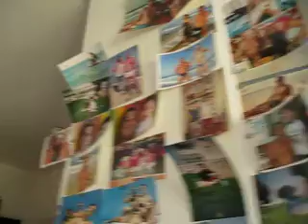יגאל טייב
יגאל טייב בבית שלו